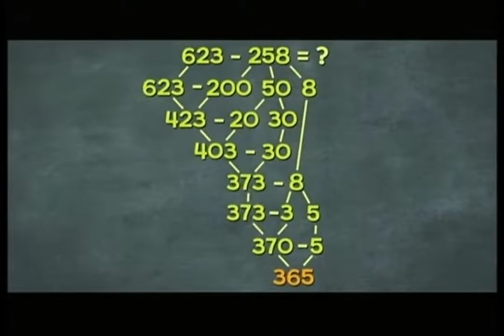Nickelodeon - August 8, 2020 Commercials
Description: Capped on a DVD after a VHS transfer. During SpongeBob SquarePants. Nickelodeon; August 8, 2020